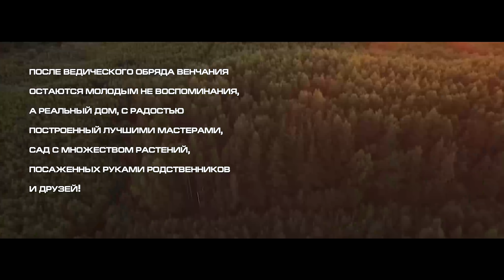Славянская ведическая свадьба венчание ВОЗРОЖДЕНИЕ РОССИИ начнется с возрождения традиций 2024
Славянская ведическая свадьба - Венчание! Динамичная версия! ВОЗРОЖДЕНИЕ РОССИИ начнется с возрождения традиций 2024